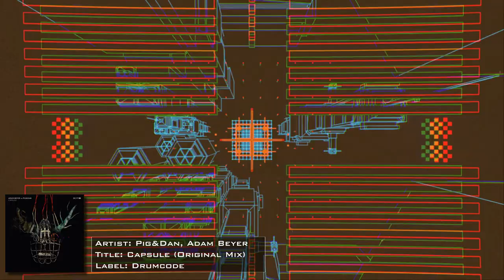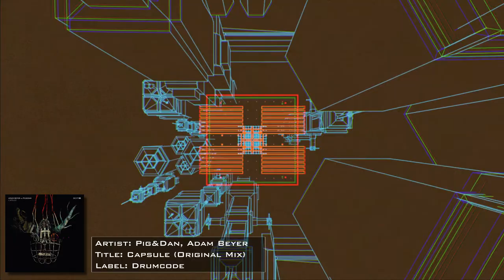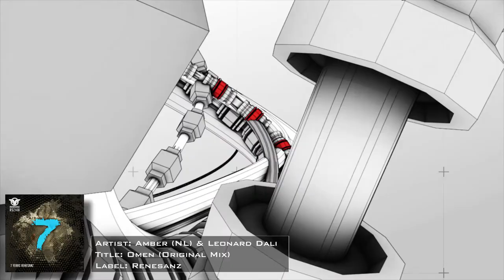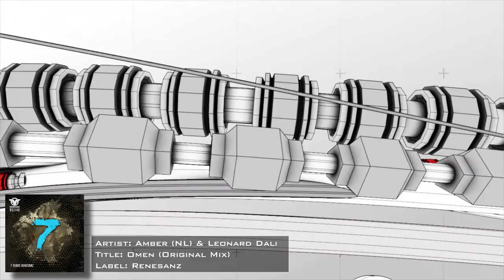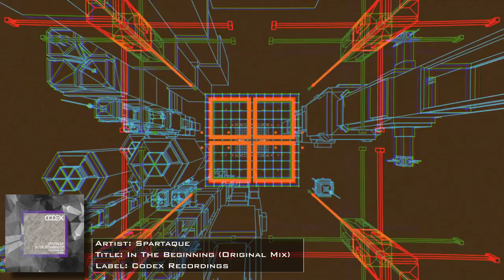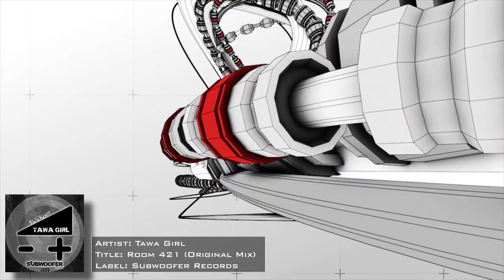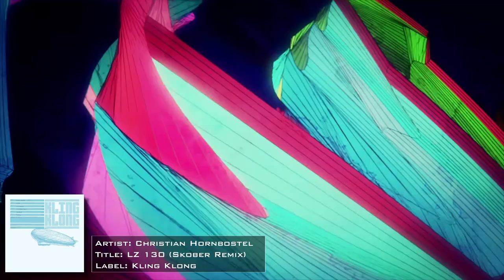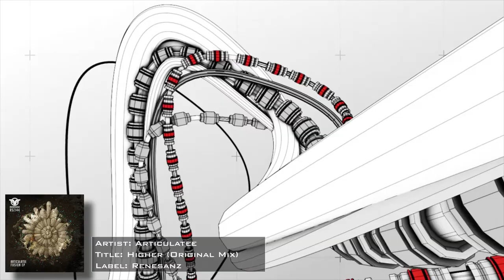Techno Planet 007 (25 May 2017) Guest Mix v2 - Johan N. Lecander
01. [00:00] Dubiosity - War Of The Usurper - Planet Rhythm
02. [05:02] Pig&Dan, Adam Beyer - Capsule (Original Mix) - Drumcode
03. [10:18] Gianluca Corsi - Impact - Riot Recordings
04. [15:12] Against The Time & Victor Enzo - Tesla (Lucas Freire & Dante Pippi Remix) - Devotion Records
05. [20:42] Amber (NL) & Leonard Dali - Omen (Original Mix) - Renesanz
06. [25:12] Secret Cinema, Reinier Zonneveld - Extreem (Original Mix) - Stil Vor Talent
07. [31:12] M.E.E.O. - Waves - Riot Recordings
08. [36:11] Spartaque - In The Beginning (Original Mix) - Codex Recordings
09. [39:25] Rick Dyno - Paint It Black (Original Mix) - Minds Of Sin
10. [44:52] Tawa Girl - Room 421 (Original Mix) - Subwoofer Records
11. [48:21] Christian Hornbostel - LZ 130 (Skober Remix) -  Kling Klong
12. [52:04] Skober - Phuture Lead - Terminal M
13. [55:03] Articulatee - Higher (Original Mix) - Renesanz